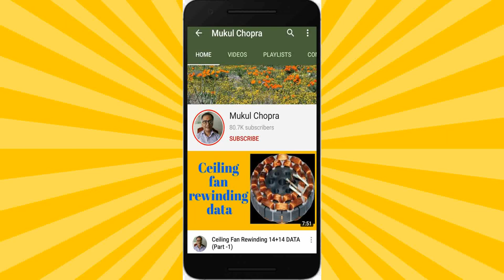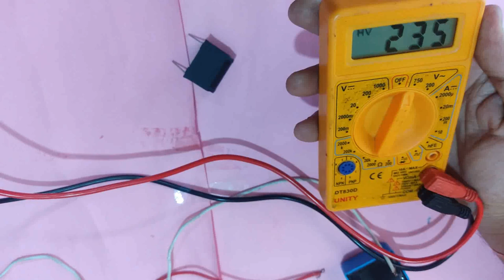INDUCTION COOKER CAPACITOR CHECKING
Semi automaticSpin motor rewinding part 1

Zener diode testing

Yoke coil testing

Transistor Checking Basic Electronic Lesson17

Transistor BasicElectronics Lesson 8

PNP  Transistor Testing (Hindi)

How to IdentifyPNPandNPN Transistor (English)

How to identify PNP and NPN Transistor(Hindi)

Transistortesting

Power Transistor Testing.

Transistor testing metal type

NPN Transistor testing

Colour TV repairing vertical section